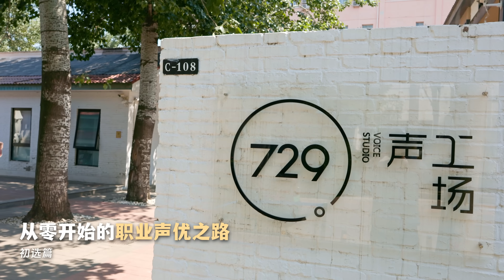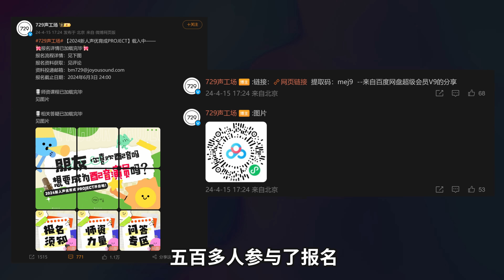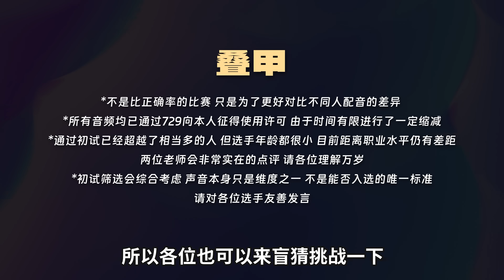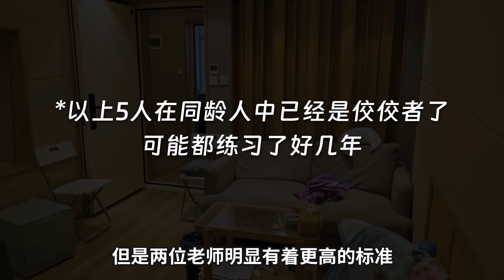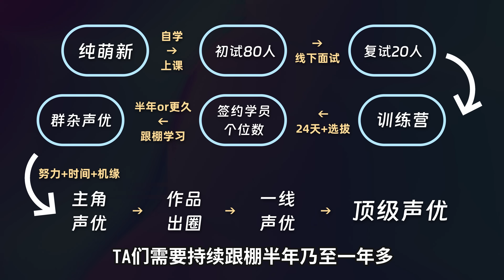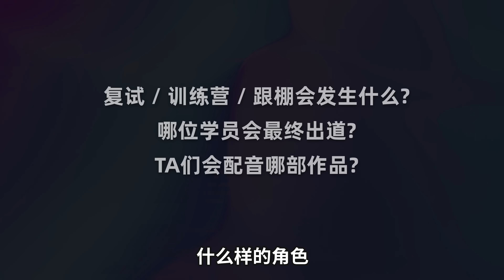百里挑一只能配路人？揭秘成為職業配音員有多難？盲听打分，你能听出区别吗？ | LKs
人們常用「聲優都是怪物」這個梗去誇那些優秀的配音演員，但可能少有人關注成為「怪物」之前聲優都經歷過什麼，以及職業聲優的選拔過程，本期我有幸記錄了729聲工場【新人聲優育成Project】的初試，也藉此向各位展示聲優在出道前的真實狀態。如果各位喜歡我會持續追蹤這個項目，直到見證一位聲優從愛好者到的職業的整個過程

*本影片不含任何商業推廣，聲優是入行難週期長成材率低還看機緣的行業，入坑請謹慎
*本期的主題是全職影視劇/ACG動漫遊戲方向的配音演員(即聲優)，電台、聲音主播、播音員、廣告配音等各有不同的生態不在本次討論範圍

部分拍攝設備：CanonEOS R3 / R5